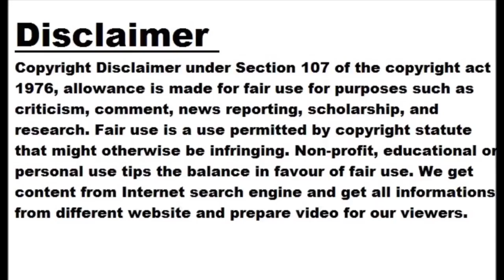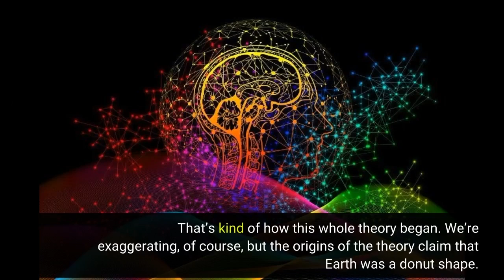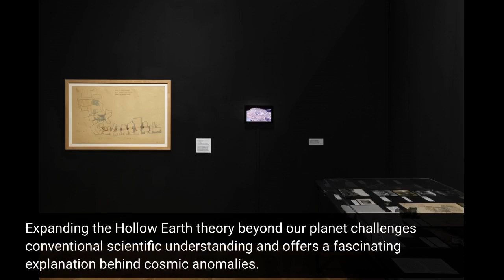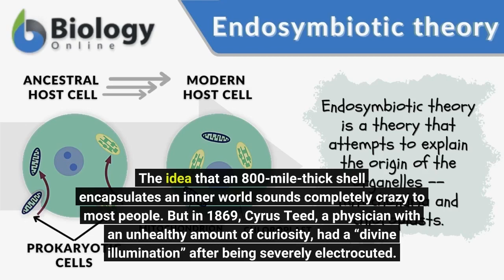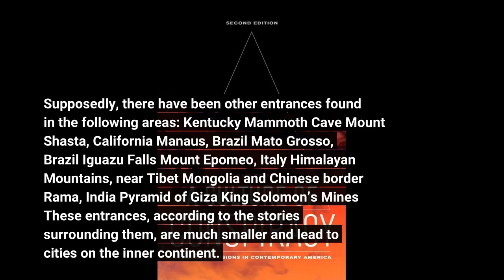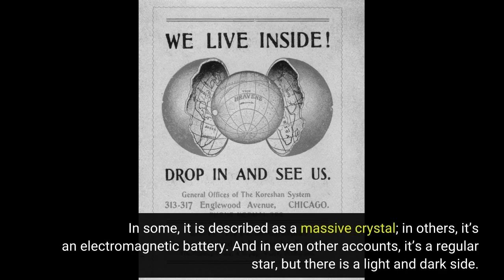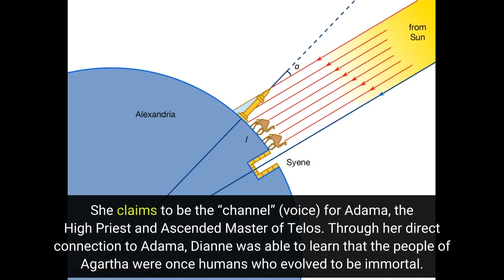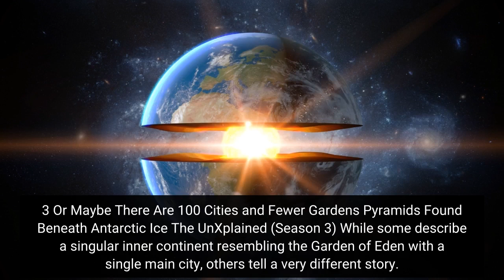10 Hollow Earth Theory Beliefs and Their Origins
10 Hollow Earth Theory Beliefs and Their Origins

You’ve heard about flat earthers, but have you heard about the Hollow Earth theory? It’s a little more unlikely, but that’s what makes it so exciting. For thousands of years, people have theorized the answers to the mysteries surrounding us. Ancient civilizations taught that beneath our feet was another world, the land of the dead, or the home of mythical beasts. So, what does the center of the earth really look like? Some people believe that there’s literally nothing there at all. Whether it started as imaginative speculation or hidden truth, the Hollow Earth theory has piqued curiosity for centuries. Hollow Earth theory suggests that Earth isn’t a “solid” cosmic sphere but rather a thick-shelled hollow sphere. While scientific evidence may not support these notions fully, the theory offers a fascinating exploration of what may lie beneath our feet. Today, we’re breaking down ten popular beliefs from this theory. Related: 10 Bizarre Claims That Humans Didn’t Originate On Earth 10 Earth Has a Donut Shape Ancient Aliens: The Hollow Earth Hypothesis (S8, E6) History Do you imagine Earth as a chocolate-frosted pastry with sprinkles? That’s kind of how this whole theory began. We’re exaggerating, of course, but the origins of the theory claim that Earth was a donut shape. Officially, the Hollow Earth theory can be traced back to the imaginative speculations of early hollow Earth proponents. In 1692, British astronomer and mathematician Sir Edmond Halley wrote an article proposing that the earth could consist of concentric, hollow spheres with openings at the poles. Since then, the theory has been expanded, evolving from a simple donut-shaped planet to a more complex, toroidal structure. This unique shape raises questions about Earth’s gravity, tectonic plate movements, and magnetic fields. Hollow Earth theory advocates argue that Earth’s magnetic field, generated by the movement of the iron-rich outer core, could be explained by electromagnetic forces produced within the central cavity. They suggest that the donut shape allows for a self-sustaining magnetic dynamo effect, similar to how a current flows through a toroidal coil. The donut shape may seem far-fetched, but so did the idea of a round Earth to people in 300 BC. This concept serves as a starting point for further exploration. 9 All Celestial Bodies Are Hollow Can HOLLOW PLANETS Exist? What’s interesting is that the Hollow Earth theory actually extends beyond Earth. These theorists believe that all celestial bodies, including Earth, are not solid. Instead, they possess vast, hollow spaces within them. Expanding the Hollow Earth theory beyond our planet challenges conventional scientific understanding and offers a fascinating explanation behind cosmic anomalies. The low density of some planets and moons in our solar system is seen as proof of this. For instance, when NASA measured Jupiter’s core density, it was 60-80% less dense than the outer layers. Hollow Earth advocates claim that NASA’s own measurements prove these extraterrestrial bodies are hollow… but NASA disagrees. Their position is that the density change is due to the fact that it’s a gas giant, but the center is still a dense core. What do you think? Is Jupiter basically just a giant plastic Easter egg? 8 The Earth’s Crust Is Actually a Shell Why Scientists Briefly Thought the Earth Was Hollow Traditionally, we are taught that Earth’s crust is around 3 to 46 miles (4.8 to 74 kilometers) thick, with the mantle underneath. Hollow Earth theory, on the other hand, states that the inner and outer worlds are separated by a shell that is between 500 and 800 miles (804 to 1.287.5 kilometers) thick. The idea that an 800-mile-thick shell encapsulates an inner world sounds completely crazy to most people. But in 1869, Cyrus Teed, a physician with an unhealthy amount of curiosity, had a “divine illumination” after being severely electrocuted. During this divine vision, God supposedly told him to interpret the Bible through the lens of his...